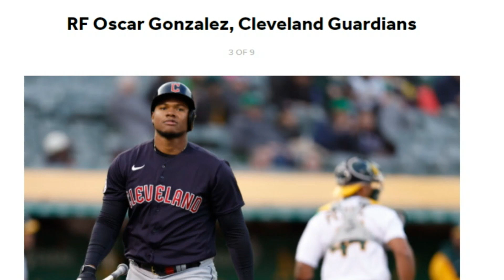Are the Guardians Mishandling Oscar Gonzalez? - Sports4CLE, 5/4/23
Dave Bacon and Paul Hoynes discuss Oscar Gonzalez after the first month of the Guardians season.